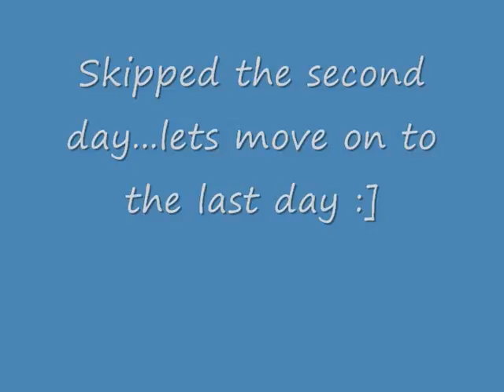Oh Hey! It's I.M.A.G.E!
It was an honor to work with Dayside Productions. We had the opportunity to meet new and amazing people. Congrats to Girard Tecson, Miso, Triangle Offense, and Jake Choi for doing their thang, also Unique Movement for bringing out the swag!

-I.M.A.G.E